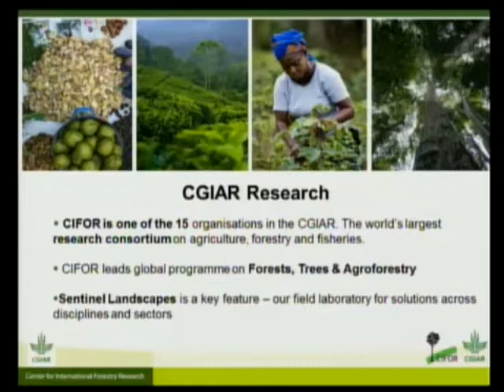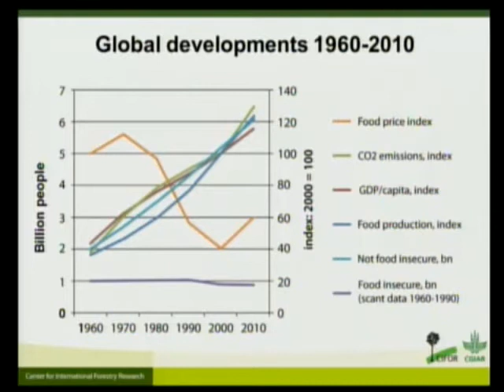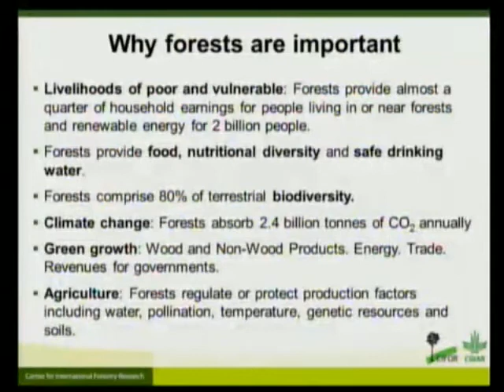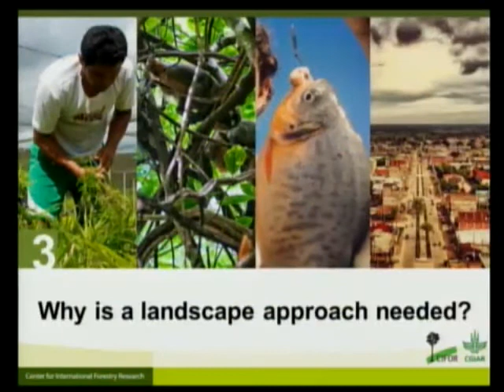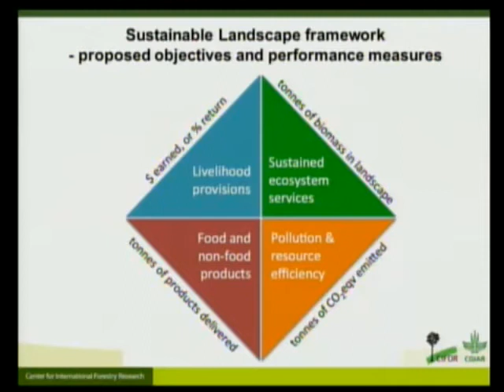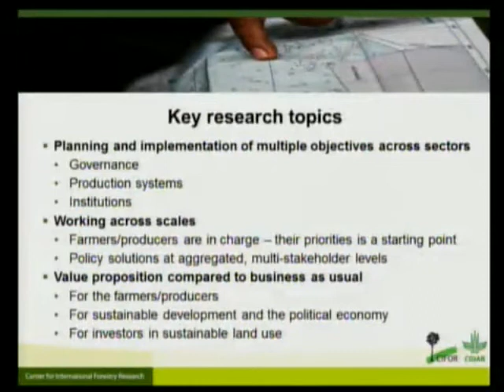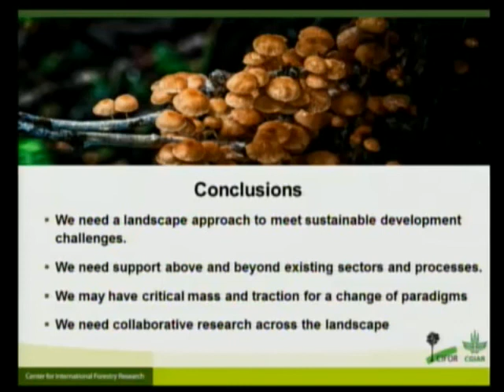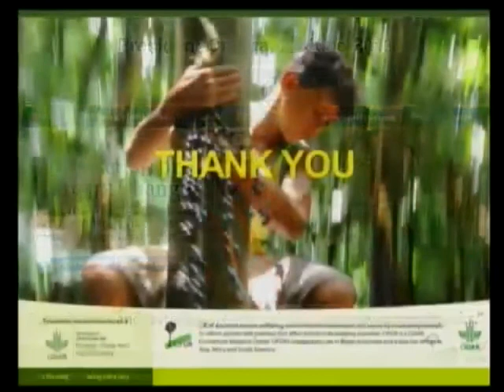Peter Holmgren - Food, Forests and Landscapes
Peter Holmgren, Director General of the Center for International Forestry Research, speaking at the Food, Forests and Landscapes seminar at IFPRI in Washington, DC, on 24 June 2013, offers his perspectives on a landscape approach and how it can be used to simultaneously address multiple challenges.

More than 50% of Earth's forests have now disappeared and more than 1/3 of the food produced is going to waste. Global leaders search for policies to help feed a growing population, boost nutrition, raise incomes and improve equity while being mindful of sustainable landscapes, protecting biodiversity and combating climate change.